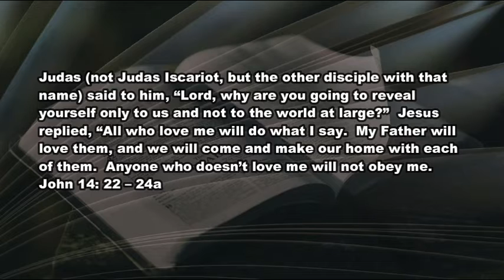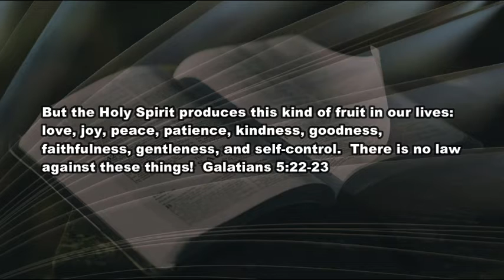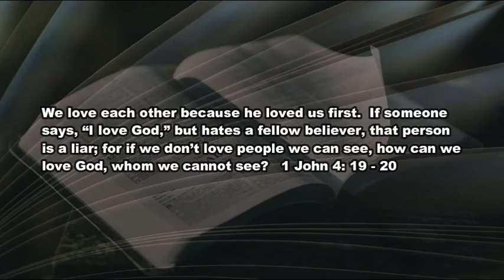5 5 21 Table Talk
Respect means obeying